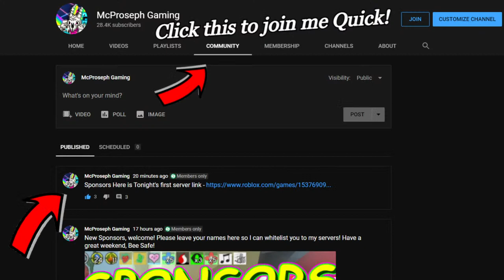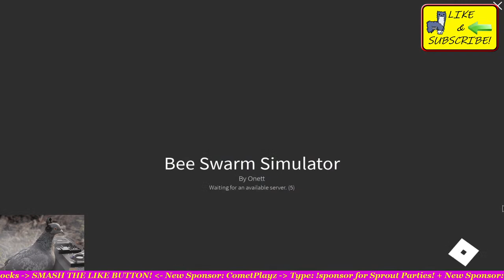🐝 Bee Sim: Top Honey Makers HACKED!? 🤔 (Type: !blue) 🐝 [#817] 🐝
🐝 Hey Onett, can we get an update❓ See info down here to join me! 👇

👕 McWife made us T-Shirt's! Wear one to Join us instantly!

All donators get immediate assistance during live Streams, but SPONSORING will change your chat name to GREEN and make it much easier to help you!

💎A $5 Donation also gets you whitelisted on 2 of McProseph's Servers!💎
💎A $10 Donation also gets you a GARUNTEED spot in the next run!💎
💎A $20+ Donation reserves a spot in EVERY run for the rest of the STREAM!💎

🐝 $1 Per Month = Spot Reserved + McProseph Friends You + UNLIMITED Sprout Parties / Stick Bug Carries / Snow Bears / Commando Chick!

💎 McProseph Merch is now available here!

🐝🐝🐝 My in game name is: McProsephYouTube 🐝🐝🐝

💲 Shirts, Mugs, and even pillows with my FACE on them

🤔How can I get in instantly McProseph? you will then be "whitelisted" which grants permanent access to the server allowing you to skip the line! 🔥 - FOR as little as $1 🔥 (See Tier System Above!)

🤔How can I join you for FREE McProseph? Example: McProsephYouTube - 50 Bees.)

🤔I was friended why can't I join the server? - Sponsors have first priority on servers, if server is full, you will need to click "Join" and then be patient, you will get in 1st after Server reset. (Sponsors of Tier 3+ (or) a $5+ donation get in EVERY run by request in live chat or Discord.)

🤔When will you reset the Server? - I reset the server after each sprout party, which is after each stick bug run. So about every 12-15 minutes. I can help 5 players at a time, please Bee patient.

🤔Why was I unfriended? - I purge friends once a week in order to add more players, if you are unfriended, simply ask again in chat I will add you again. (Some players stop playing and I have to make room due to 200 Friend cap in Roblox.) I keep track of Sponsor VIPS rank Tier 3+ so they NEVER fall off my friends list :D...

🐝Keep in mind I unfriend ANY players with SERIOUS lag in game, sadly lag causes other players to suffer as well. Hard wired internet is preferred!

⚠️ I reserve the right to BAN anyone who spams in chat, if you are annoying/repetitive /cause problems, you get 1 timeout then BAN for life. BEE patient, BEE nice, BEE safe. ⚠️

🤔Got a FAQ? - Leave it in Comments below and I will add it to the list!

💎 Bee Sim [UPDATE TOMORROW] 💎 [Bee Swarm Simulator] 💎  [#536] 💎
🐝 Bee Sim Update before 2022 Guaranteed! 🐝 [Bee Swarm Simulator] 🐝  [#817] 🐝
🐝 Bee Sim: "PlsBuffBlue" Will it Happen? 🤔 [Bee Swarm Simulator] 🐝  [#817] 🐝